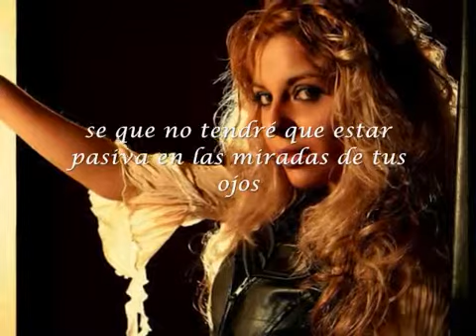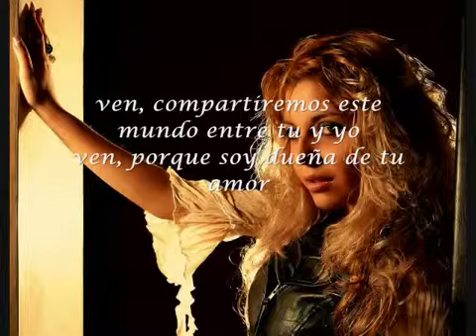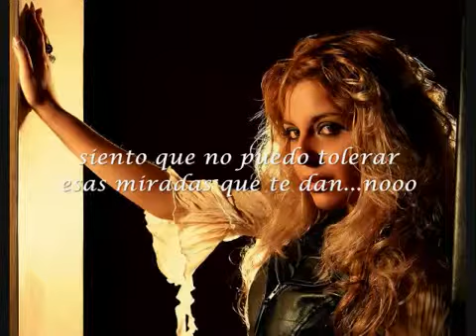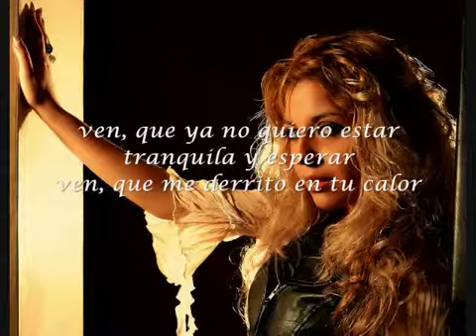Video Promocional de ZAFIRO Intérprete de Dueña de tu Amor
JOVEN CANTANTE ZAFIRO CON SU TEMA DUEÑA DE TU AMOR.